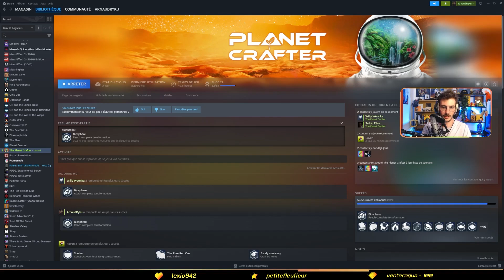La FIN CAPITALISTE ! - PLANET CRAFTER #32 (Ft Will_aknoow) ARNAUDRYKU (29/07/2024)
ALLO ??

Nouvelle aventure en mode SURVIE sur le déjà culte PLANET CRAFTER avec Will ! De l'exploration, de la terraformation et de la beauté dantesque sont au programme ! Trop hâte de découvrir le jeu !

Des bisous.